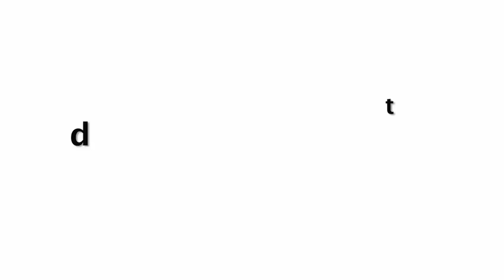Ranbir Kapoor Slams Kangana Ranaut For Insulting Him In Media